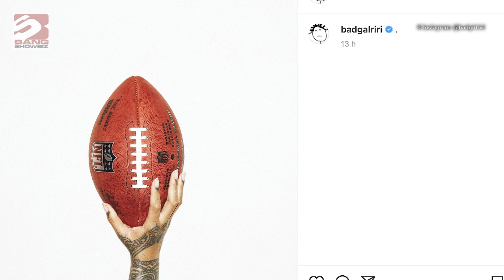'It's on': Rihanna confirmed to headline 2023 Super Bowl half-time show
Rihanna will headline the 2023 Super Bowl half-time show.

The 34-year-old confirmed the news on Sunday by sharing a photo of her tattooed arm clasping a football on her Instagram, hours after rumours started spreading she would be performing the gig.

Apple Music also tweeted: “IT’S ON” and revealed Rihanna will take the stage for the first ever Apple Music Super Bowl Halftime Show on February 12th 2023.

Jay-Z’s entertainment agency Roc Nation, which has helped produce the halftime show for the past few years, and the National Football League also tweeted the same image – saying: “Let’s GO”

Rihanna’s captionless image was posted hours after TMZ reported she was in talks to headline next year’s national championship game.

Super Bowl LVII is set to take place on February 12, 2023, at State Farm Stadium.

Jay-Z later said about the news: “Rihanna is a generational talent, a woman of humble beginnings who has surpassed expectations at every turn. A person born on the small island of Barbados who became one of the most prominent artists ever. Self-made in business and entertainment.”